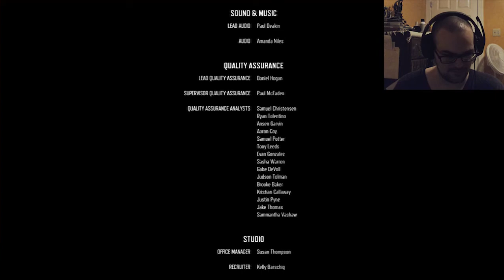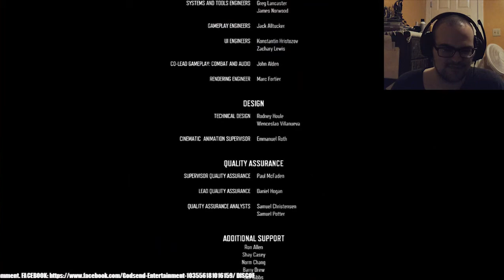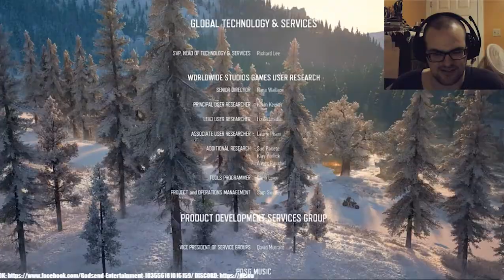GARRET'S ENDING! | Ep.48 GAME END | [DAYS GONE{Survival}]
Garret's end has finally come!